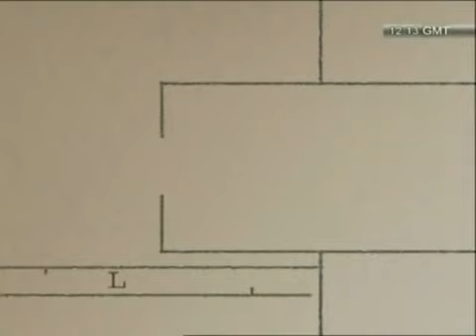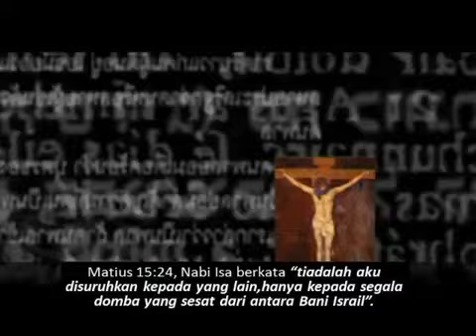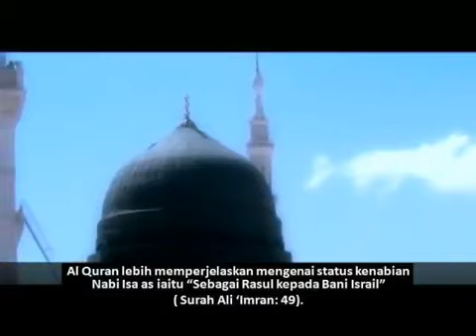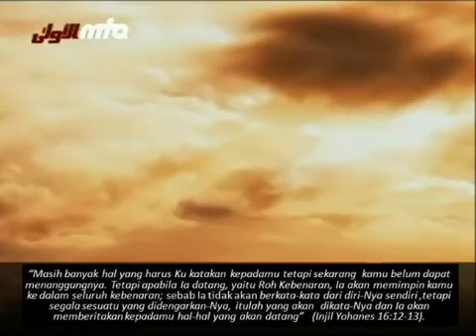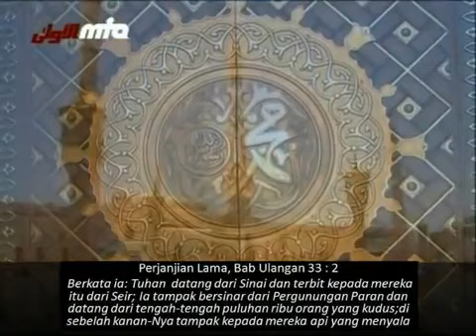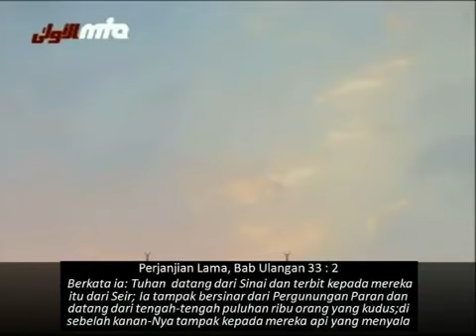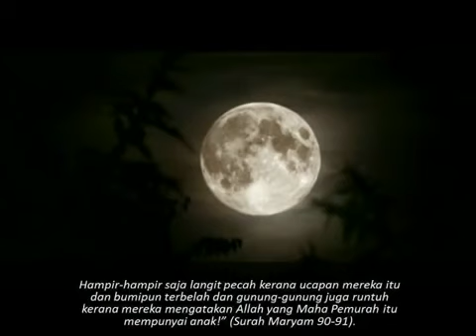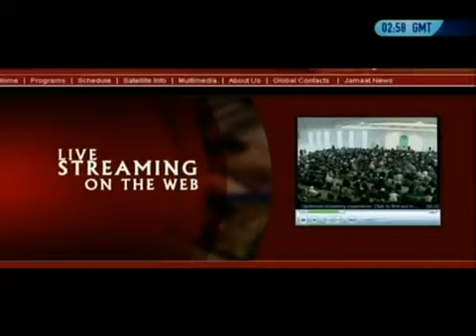QADIANI@AHMADIYAH : MEMATAHKAN SALIB